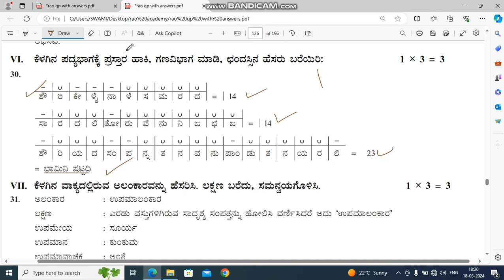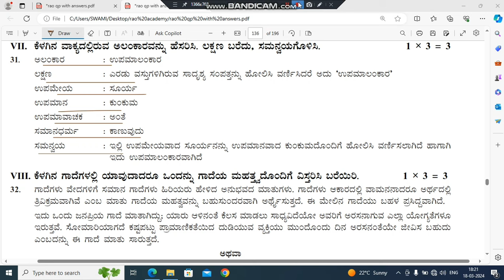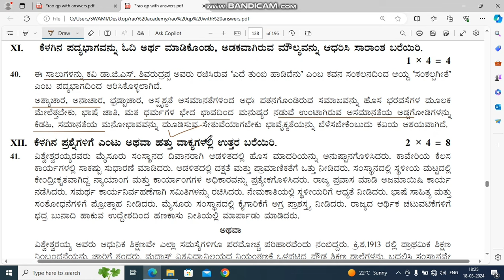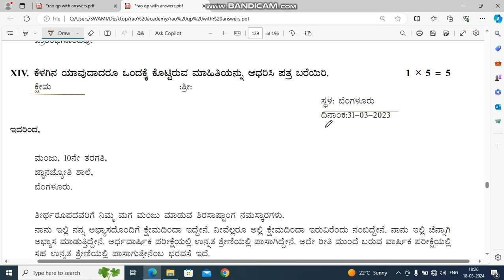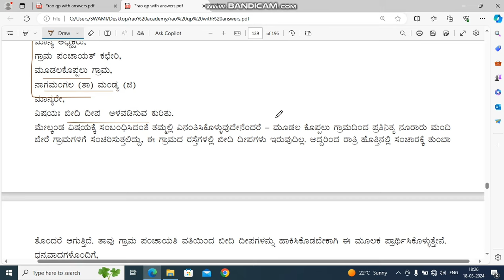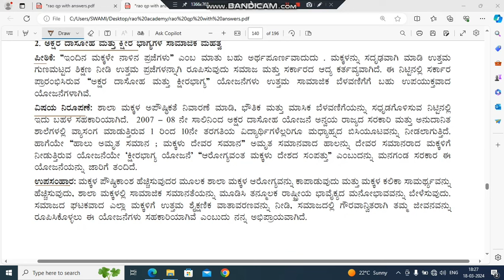SSLC Kannada 2024 ll Annual exam Model question paper with key answers 4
ಎಸ್ ಎಸ್ ಎಲ್ ಸಿ ಸರಣಿ ಪರೀಕ್ಷೆ ಜನವರಿ ಫೆಬ್ರವರಿ 2024 ಕ್ಕಾಗಿ ಎಲ್ಲಾ ವಿಷಯಗಳಲ್ಲಿ ನಾವು ಪ್ರಶ್ನೆ ಪತ್ರಿಕೆಗಳನ್ನ ಮಾದರಿ ಉತ್ತರಗಳೊಂದಿಗೆ ಅಪ್ಲೋಡ್ ಮಾಡಿದ್ದೀವೆ. ದಯಮಾಡಿ ನಮ್ಮ  ವಿಡಿಯೋಗಳನ್ನು ನೋಡಿ ಹತ್ತನೇ ತರಗತಿಯ ವಿದ್ಯಾರ್ಥಿಗಳಿಗೆ ಶೇರ್ ಮಾಡಲಿಕ್ಕೆ ಮರೆಯದಿರಿ. ಇನ್ನೂ ಹೆಚ್ಚಿನ  ವಿಡಿಯೋಗಳಿದ್ದು ದಯಮಾಡಿ ನಮ್ಮ ಯೂಟ್ಯೂಬ್ ಚಾನೆಲ್ ಅನ್ನು ಒಂದು ಸಾರಿ ಸಂದರ್ಶನ ಮಾಡಿ.

ಎಸ್ ಎಸ್ ಎಲ್ ಸಿ ಸರಣಿ ಮತ್ತು ಪೂರ್ವ ಸಿದ್ಧತಾ ಪರೀಕ್ಷೆ 2024 ಕ್ಕಾಗಿ ಹತ್ತನೇ ತರಗತಿಯ ಎಲ್ಲಾ ವಿಷಯಗಳಲ್ಲಿ ನಾವು ಬಹು ನಿರೀಕ್ಷಿತ ಪ್ರಶ್ನೆಗಳ ವಿಡಿಯೋ ಅಪ್ಲೋಡ್ ಮಾಡಿದ್ದು ದಯಮಾಡಿ ವೀಕ್ಷಿಸಿ ನಿಮ್ಮ ಗೆಳೆಯರಿಗೆ ಶೇರ್ ಮಾಡಲು ಮರೆಯದಿರಿ.

ಎಸ್ ಎಸ್ ಎಲ್ ಸಿ ಸರಣಿ/ಪೂರ್ವ ಸಿದ್ಧತಾ ಪರೀಕ್ಷೆ 2024  ಸೆಟ್ -2 ಪ್ರಶ್ನೆ ಪತ್ರಿಕೆ ಉತ್ತರಗಳೊಂದಿಗೆ

Sslc set 3 series/ preparatory exam question paper with key answers.

ಎಸ್ ಎಸ್ ಎಲ್ ಸಿ ವಾರ್ಷಿಕ ಪರೀಕ್ಷೆ ಮಾರ್ಚ್ 2024 ಕ್ಕಾಗಿ ಮೊದಲ ಸೆಟ್ಟಿನಲ್ಲಿ ಆರು ವಿಷಯಗಳ ಮಾದರಿ ಪ್ರಶ್ನೆ ಪತ್ರಿಕೆಗಳನ್ನು ಉತ್ತರಗಳೊಂದಿಗೆ ಅಪ್ಲೋಡ್ ಮಾಡಲಾಗಿದೆ ಮುಂದಿನ ವಿಡಿಯೋಗಳನ್ನು ನಿರೀಕ್ಷಿಸಿ.

ದಯಮಾಡಿ ವಿಡಿಯೋಗಳನ್ನು ನೋಡಿ ನಿಮ್ಮ ಗೆಳೆಯರಿಗೆ ಶೇರ್ ಮಾಡಲು ಮರೆಯದಿರಿ